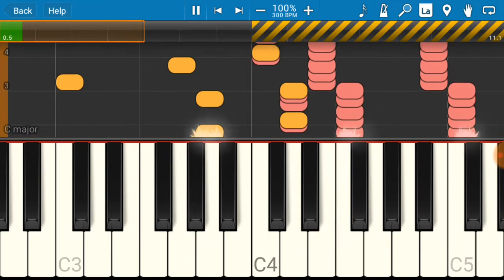Failing miserably at Synthesia